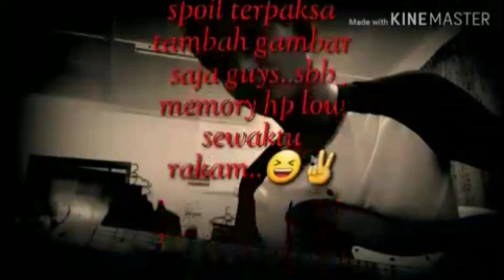Lagu raya by ayup ( cover gitar )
Siapa yg beraya  di perantauan

Jgn bersedih jgn berduka

Jmpa saya.

Sama2 kt nangis. 😅😅

Trima ksih kerana
Sudah menonton
Video cover ini.
Selamat menyambut hari raya Aidilfitri
Maaf zahir dan batin ikhlas daripada lanun darat channel.